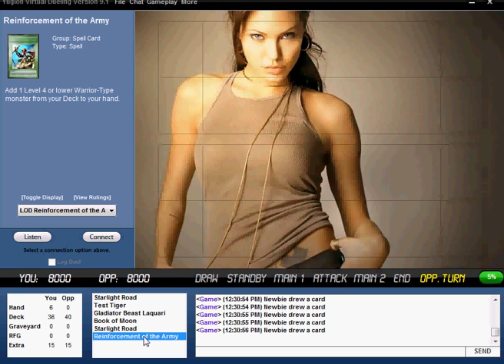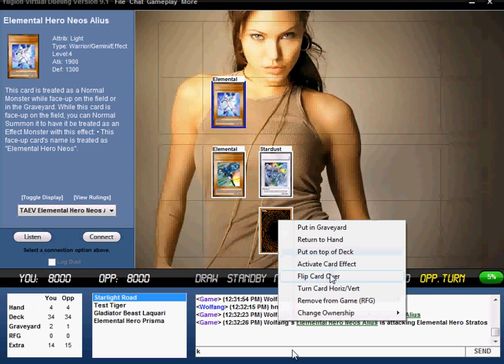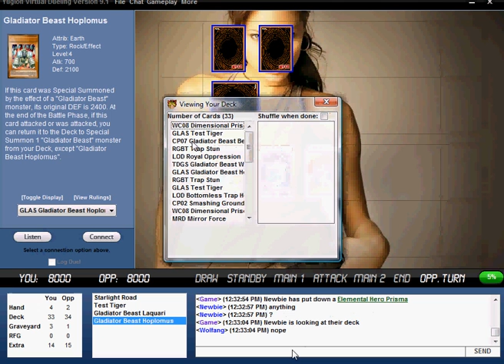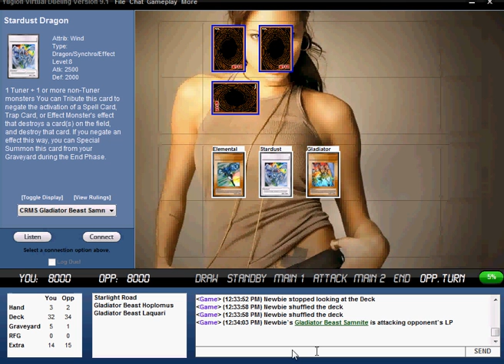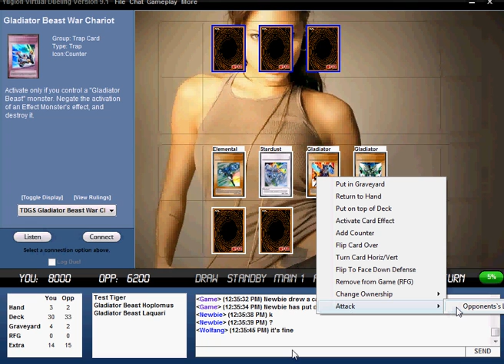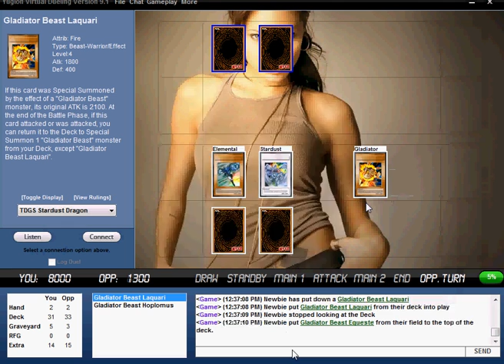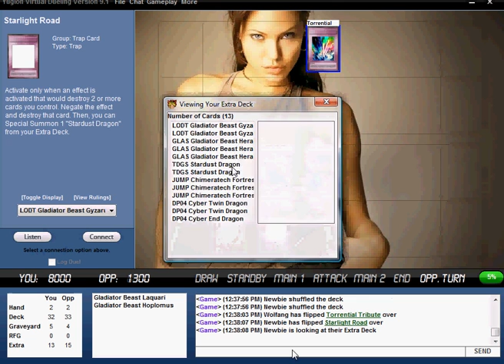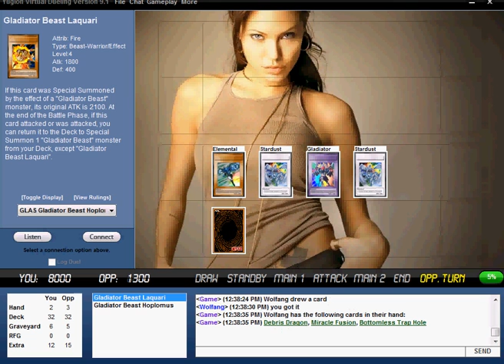Fight Club Jack Turnbull vs NewEdge G3 (with commentary).avi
Comment with any misplays/mistakes you may see, and point out and good reads or play either player may of or may not of made.